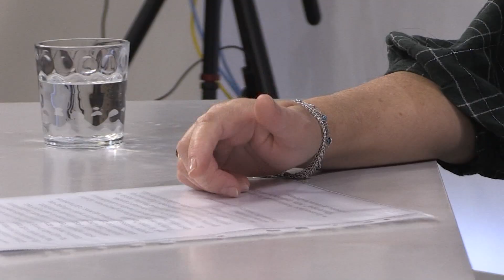Lyudmila Futa, una professora de Tortosa amb dos fills i un germà a la guerra d'Ucraïna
Lyudmila Futa és una professora ucraïnesa que fa 17 anys que viu a Tortosa. Des del dia de la invasió russa d’Ucraïna segueix amb molt de neguit, gairebé sense dormir, les notícies que arriben des del seu país d’origen. El 13 de febrer, un dels seus dos fills va marxar de voluntari a Ucraïna, per si es produïa la invasió russa i calia defensar el país. L’altre fill està casat a Ucraïna, i per tant ja es trobava al país. També s’ha presentat voluntari el germà de Lyudmila, que actualment era director d’un institut al seu país. Ella afirma que, tot i la por a la guerra, se sent orgullosa.